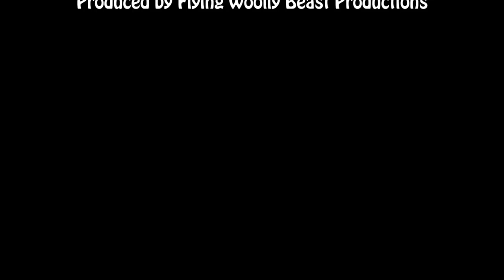Riffel Runs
Riffel the short haired german pointer showing off his athletic skills with on point Frisbee  release from Manie